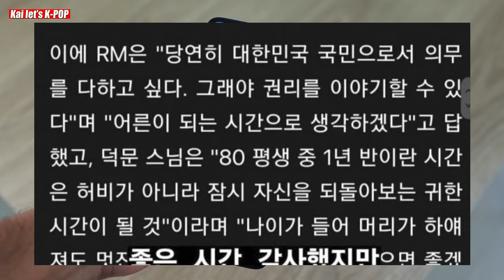WHY BTS RM IS ACTUALLY FURIOUS OVER AN INNOCENT TEMPLE MONK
WHY BTS RM IS ACTUALLY FURIOUS OVER AN INNOCENT TEMPLE MONK : SO AS OF January 4 2023 THIS YEAR, SOME monks from Hwa - eomsa, WHICH IS A  Buddhist temple in Gurye, Jeolla nam-do, DID SOME interviews WITH various media REPORTERS after meeting BTS's leader RAP MONSTER at the temple in December of last year 2022. SO WHAT HAPPENED IS QUITE INTERESTING.

In particular, the chief monk of Hwa eomsa RELEASED HIS CONFESSIONS  that he had a deep and serious discussion PRIVATELY with RM OF BTS and A music producer NAMED Kang San over various topics. SOME OF THEM  included TOPICS LIKE military service, his global influence as a CELEBRITY AND A WELL-KNOWN MEMBER OF A GROUP, etc. SO WHAT HAPPENED NEXT?